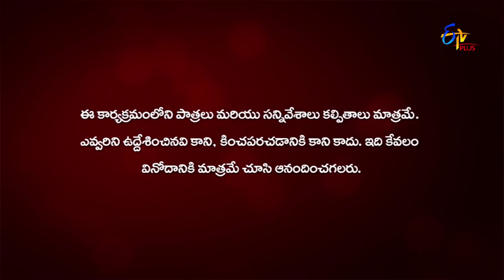Ammai Cute Abbai Naatu | "Pillalu Pillale" | Web Episode 247 | ETV Plus